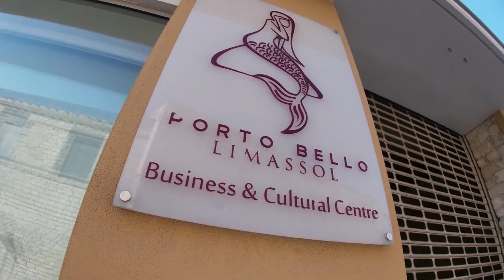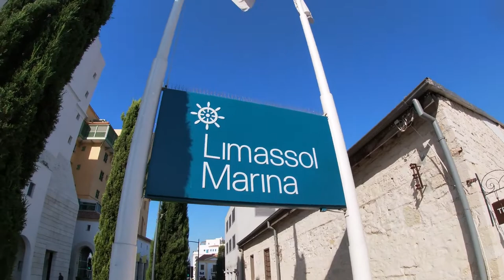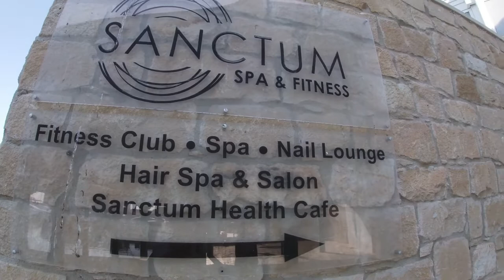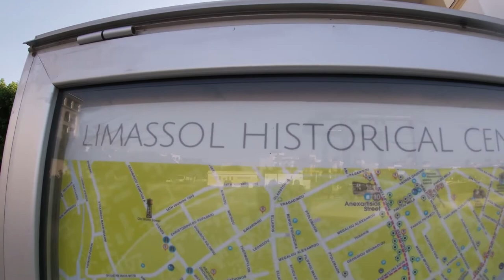LIMASSOL MARINA || 4K VIRTUAL WALK || CYPRUS TOURIST SPOTS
The Limassol Marina has already been named as one of the most attractive and outstanding projects in Europe.

The impressive project extends to 40,000 square meters which includes  74 villas and 162 apartments.